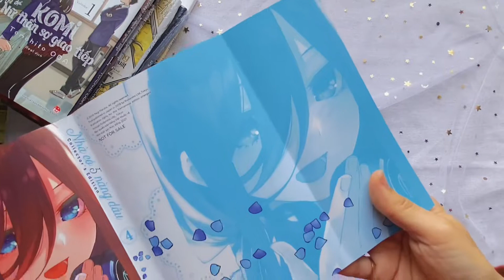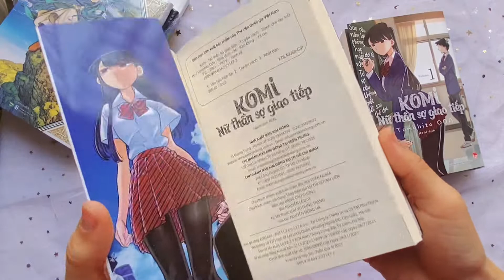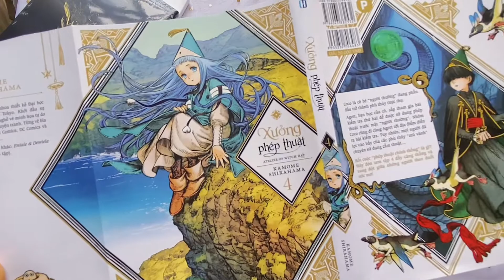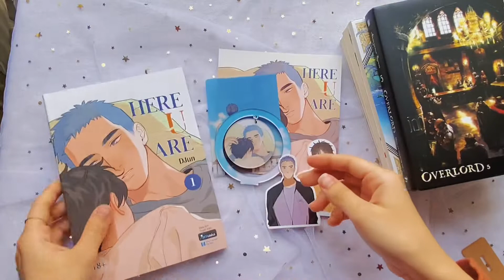Tháng 12 mua gì?